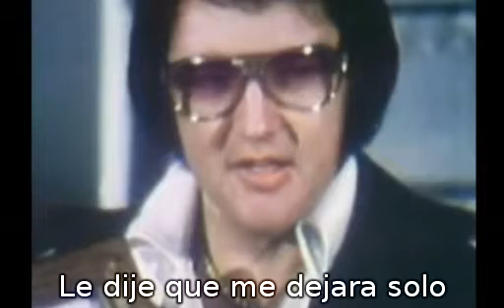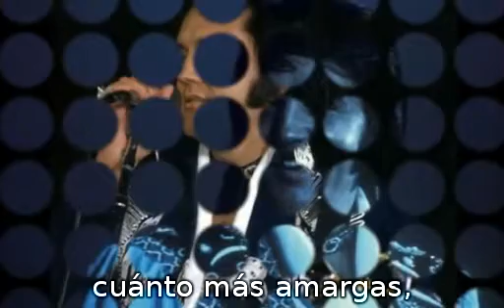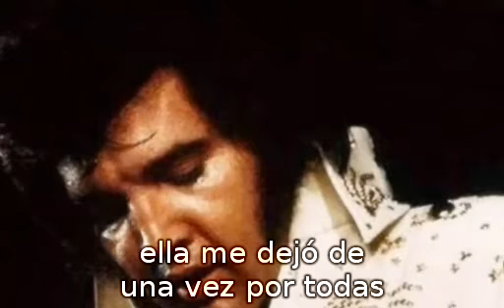bitter they are harder they fall (subtitulado español)